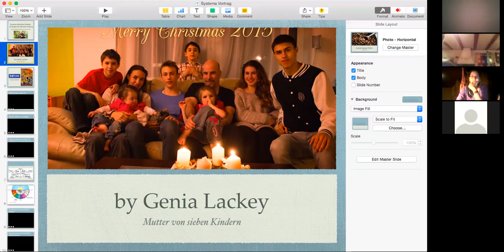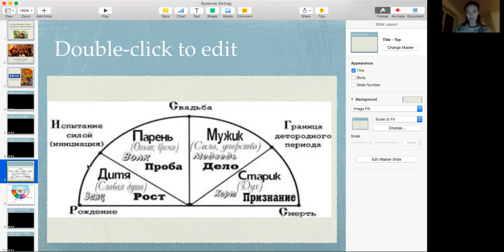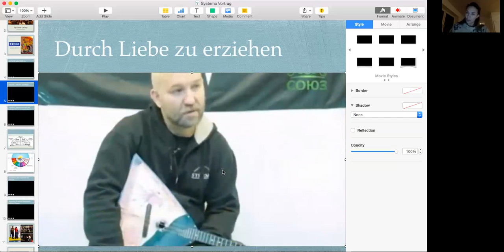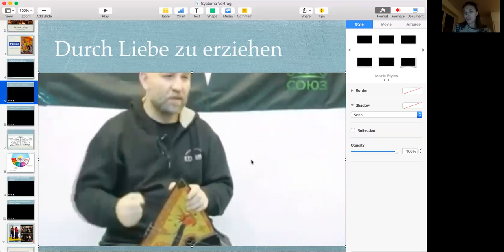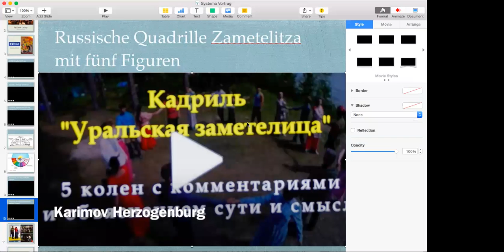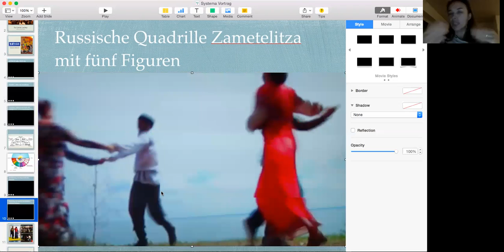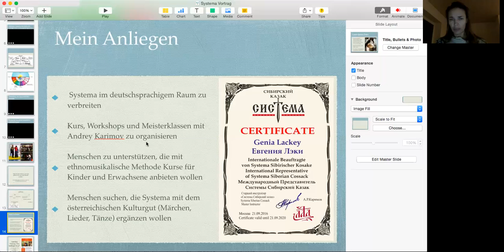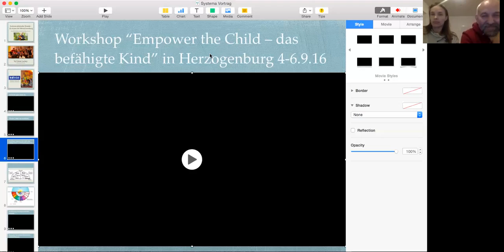Die Kunst der Persönlichkeitsentwicklung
Hier geht es um das Thema „Persönliche Reifung“ oder Wissen unserer Gene wiederentdecken. Dabei werden Genia Lackey und Andrey Karimov uns einen Einblick geben in ein höchst spannendes System, das über Körperarbeit, Spiele, Tänze und mehr in die eigene Kraft führt. Man lernt seine Muster zu erkennen und diese auszugleichen, sodass man aus seiner Mitte heraus dem Leben begegnet.

Besonders auch für Menschen, die mit Kindern arbeiten, ist dies eine wertvolle Methode, weil sie sehr viel Spaß auf körperlicher Ebene beinhaltet. Im Spiel und durch bestimmte Übungen über den Körper sein Leben besser meistern lernen und Kinder darin unterstützen, ihren Weg selbstbewusst zu gehen. Andrey Karimov, Meister einer Kampfsportart, die sich Systema nennt, hat viel zu bieten, um alle optimal zu begleiten. Diese alte Kosaken-Kampfkunst spannt somit den Bogen von Individualität über Identität bis zu persönlicher Authentizität.

Kurse und weitere Informationen dazu in Österreich über oder in Deutschland

Ich bitte um Verzeihung wegen der schlechten Bild- (und zum Ende hin auch Ton-)Qualität, die leider in diesem Fall nicht anders möglich war.